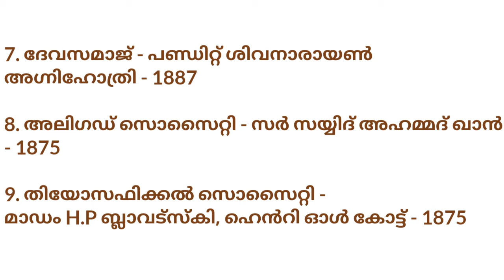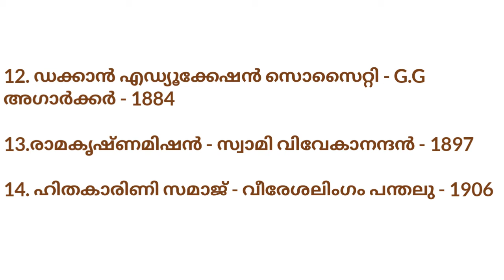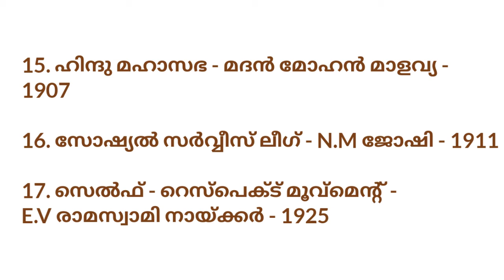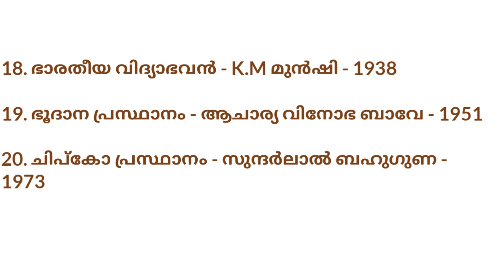LDC PRELIMS EXAM| ഇന്ത്യൻ ദേശീയ പ്രസ്ഥാനങ്ങൾ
The class is based on the upcoming LDC prelims exam of Kerala PSC. ഇന്ത്യൻ ദേശീയ പ്രസ്ഥാനങ്ങൾ is an important topic which is included in the updated syllabus